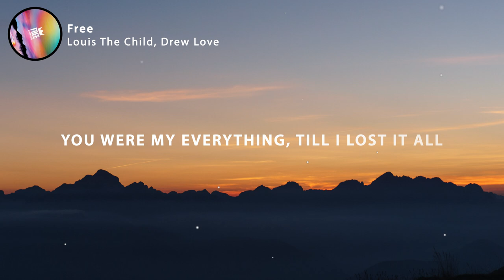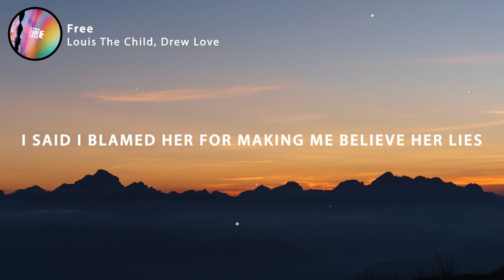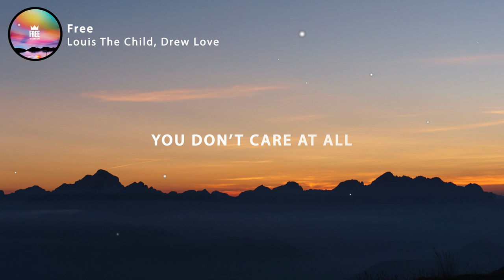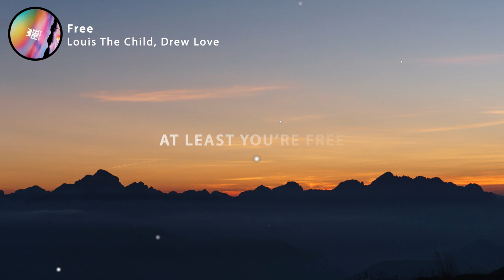Louis The Child - Free (Lyrics) feat. Drew Love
Louis The Child, Drew Love - Free

🎤 Lyrics: Louis The Child, Drew Love - Free

She said she blamed me for running in and taking her heart away
I said I blamed her for making me believe her lies
Don't understand how you could wake up one day and just walk away
You didn't even try to call to apologize

And we're building up these walls
Just to watch them fall
You don't care at all
(At all)

Maybe I'm too late
You were my everything
Till I lost it all

She said she blamed me for running in and taking her heart away (Heart away, heart away)
Don't understand how you could wake up one day and just walk away (Walk away)